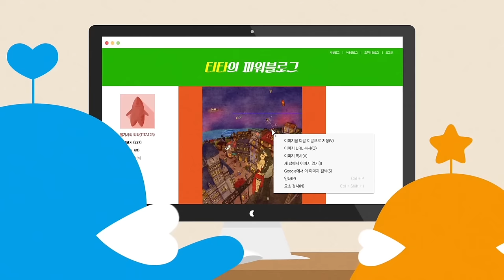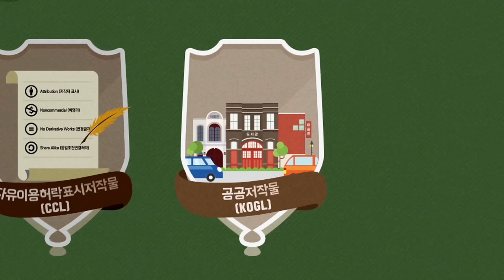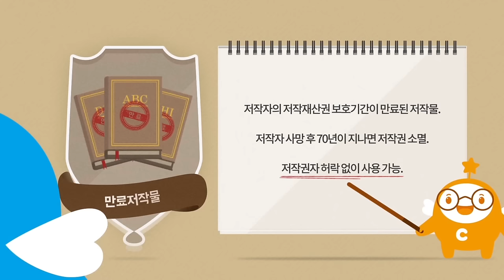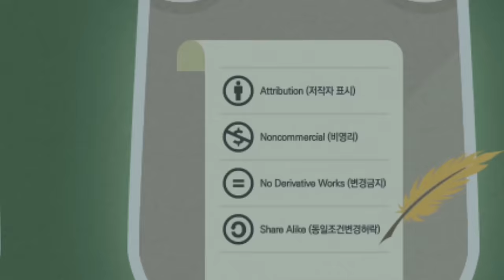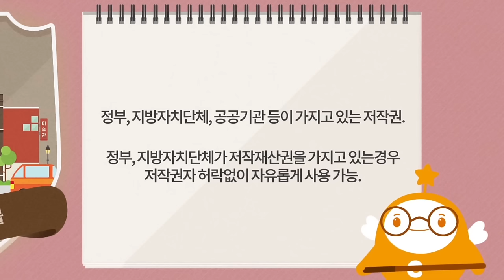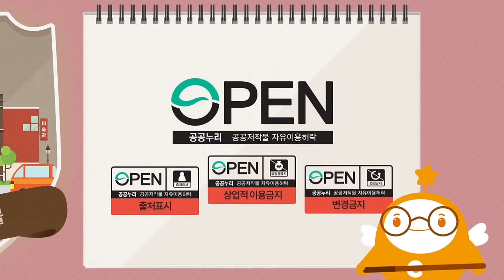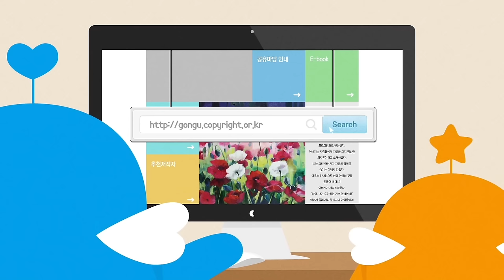[한국저작권위원회] 공유저작물의 개념 및 종류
저작권 걱정없이 누구나 자유롭게 이용할 수 있는 저작물!
공유저작물의 종류는 무엇이 있고, 또 어떻게 활용할 수 있을까요?
모두 함께 알아보아요!